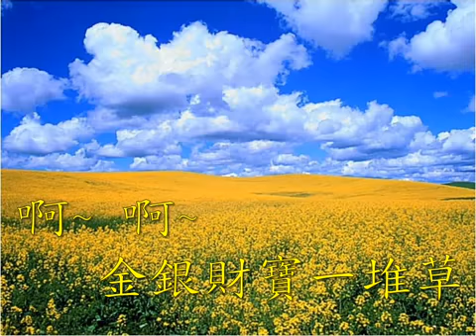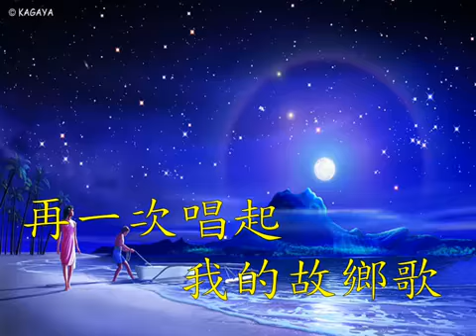國語善歌 歸鄉活佛老師慈訓